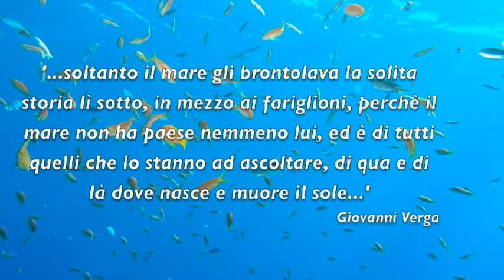Incontro con Carcarino punte bianche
Sharm el Sheikh, 4 novembre 2008, nel mare antistante il Club Sharm, eccolo ...si aggira tra i cavi del costante e della slitta del variabile, è il Carcarhinus longimanus. Questo squalo di abitudini pelagiche, che di rado si avvicina alla barriera corallina, è di indole curiosa, ed ha pinne con l'estremità bianca. Come lo vedo lo seguo, che emozione...Lui non sembra affatto infastidito dalla mia presenza, anzi direi che, incuriosito, mi sta studiando e "annusando" come io del resto sto facendo con lui...La mia è meraviglia, stupore insieme ad ammirazione e rispetto: sto nuotando con una creatura che ha una storia di più di 400 milioni di anni...